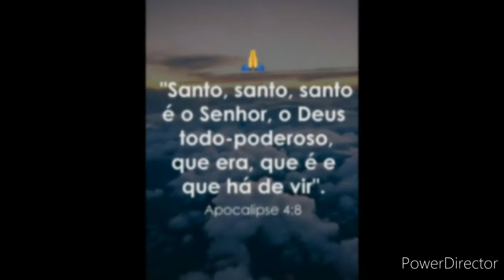Jogando Among Us parte 5